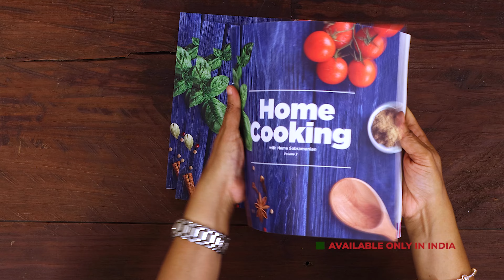కొబ్బరి రవ్వ హల్వా | Kobbari Halwa | Sooji Coconut Halwa | Halwa recipe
Chapters:-
Promo : 00:00
Intro : 00:02
Frying Cashew and Raisins : 00:26
Frying Coconut : 00:50
Melted Jaggery : 01:06
Halva : 01:34
Serving : 02:52

కావలసిన పదార్థాలు:-

నెయ్యి - 1 1 / 2 టీస్పూన్లు
జీడిపప్పులు
కిస్మిస్లు
నెయ్యి - 2 టీస్పూన్లు
తురిమిన పచ్చికొబ్బరి - 1 కప్పు
బెల్లం - 1 కప్పు
నీళ్ళు - 3 కప్పులు
నెయ్యి - 2 టేబుల్స్పూన్లు
బొంబాయి రవ్వ - 1 కప్పు
యాలకుల పొడి - 1 / 2 టీస్పూన్
నెయ్యి - 2 టేబుల్స్పూన్లు
నెయ్యి

Rangoon Puttu is a sweet which is famous in Chettinad cuisine. It is an easy recipe with basic ingredients like sooji rava, coconut, jaggery etc. You can make this one with in half an hour and enjoy it. So this recipe is ideal when you want to make something quickly when you don't have enough time to cook or guests arrive on a short notice. It is a wonderful substitute to the regular kesari we usually make with sugar. So next time you want to make something simple, easy yet extremely tasty, do try this rangoon puttu. Watch this video till the end to get a step-by-step process. Try this recipe and enjoy, let me know how it turned out for you guys, in the comments section below.